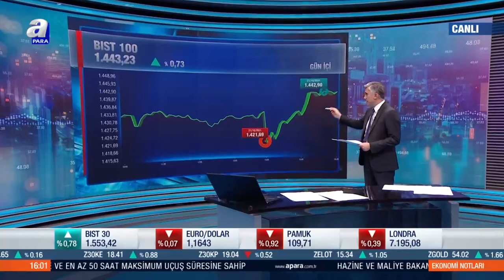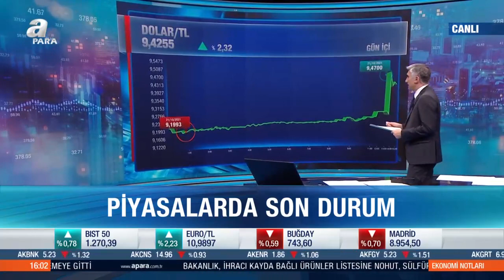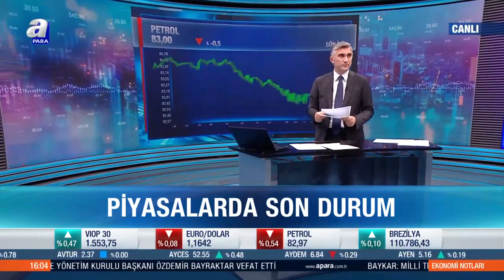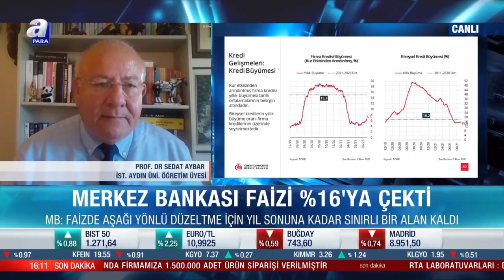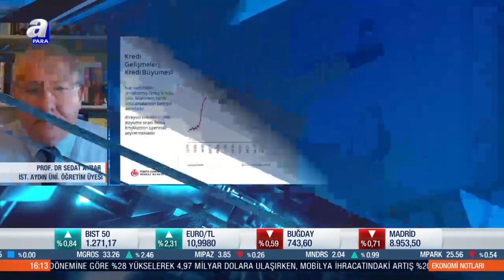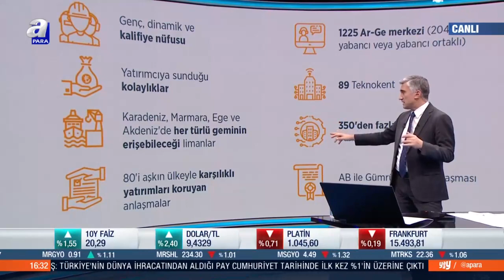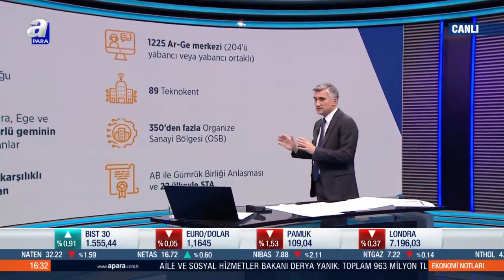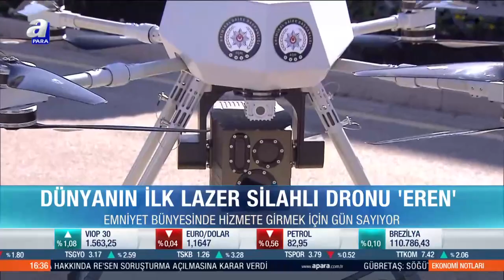Dünyanın ilk lazer silahlı dronu 'Eren' / Ekonomi Notları / 21.10.2021 | A Para